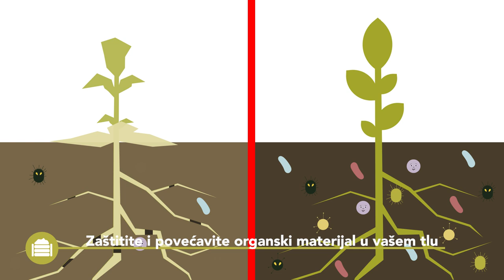Organska materija zemljišta - Praktične informacije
Best4Soil video daje uvod u temu organska materija zemljišta, zašto je korisna i kako da zaštitite i povećate organsku materiju na vašoj parceli. Na kraju videa možete pronaći dodatne informacije na ove teme.